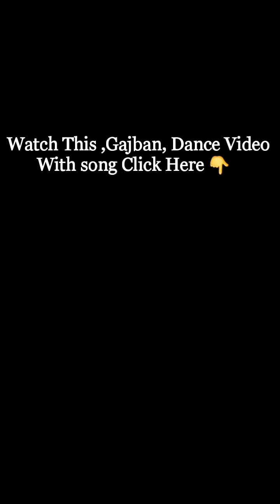Gajban Pani Ne Chali | Dance Tutorial Step By Step | डांस सीखो | @choreographer_mahaveer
Hey guys..Watch This new डांस Tutorial
गजबण पानी नै चाली Step By Step

Aap ko ye video kesa laga hame Comment kar ke jarur bataye

डांस कोर्स Challenge Day 01 Tutorial

The Evolution Dance Fitness studio
Address :- 2.nd puliya c.h.b near by agrsen bhawan.
( Rajasthan jodhpur)
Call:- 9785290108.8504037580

Tera ban jaunga. Dance with song